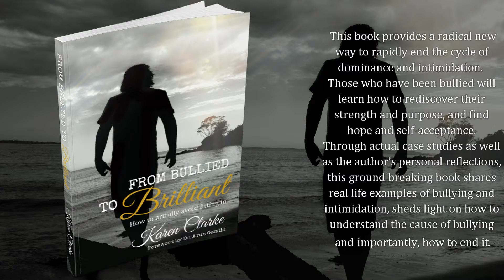From Bullied to Brilliant - BOOK TRAILER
Have you ever been bullied or is your child experiencing bullying?  If so, then you know how devastating the experience is, and how deep the wounds can go. People who have been bullied often suffer in silence and feel deeply unworthy and unimportant.

From Bullied to Brilliant provides a radical new way to rapidly end the cycle of dominance and intimidation.  Those who have been bullied will learn how to rediscover their strength and purpose, and find hope and self-acceptance.

Through actual case studies as well as the author’s personal reflections, this ground breaking book shares real life examples of bullying and intimidation, sheds light on how to understand the cause of bullying and importantly, how to end it, including:

- Why bullies attack
- The real problem – bullies and victims explained
- Ending the pattern of bullying
- Turning your pain into your greatest gain
- 7 Steps to Peaceful Personal Power

Karen Clarke has a deep understanding of bullying and social isolation, both in her capacity as professional coach and her personal experiences of witnessing and experiencing bullying.  As the mother of three school-aged children, Karen understands the pressures families face when bullying becomes an issue.

’From Bullied to Brilliant’ helps parents, educators and victims of bullying understand how a change in thinking can end the bully-victim cycle. The answers lie within.